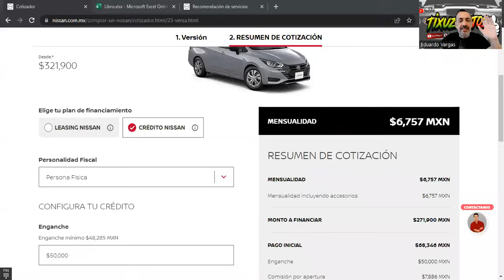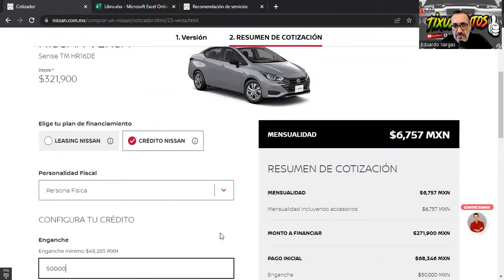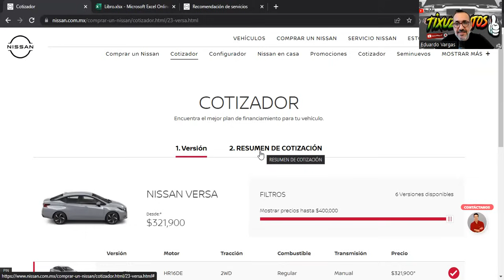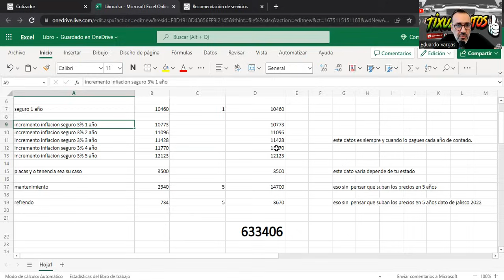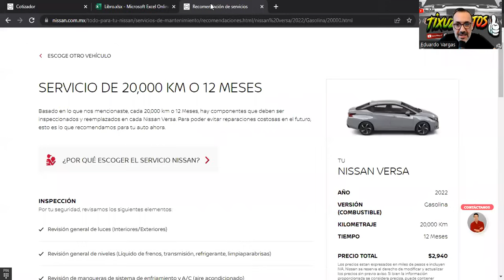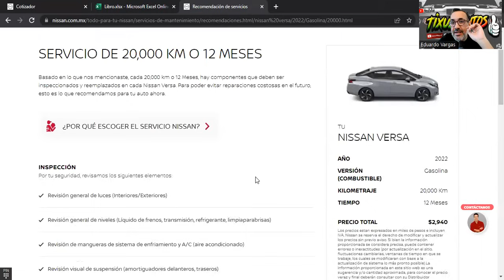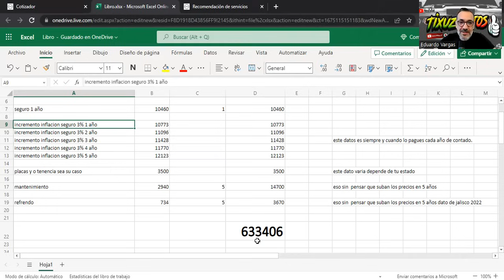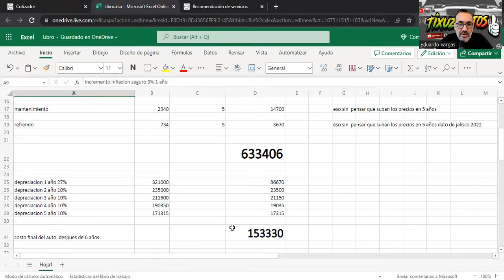que no te vean la cara!!!!!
lalo te platica los reales costos de comprar un auto